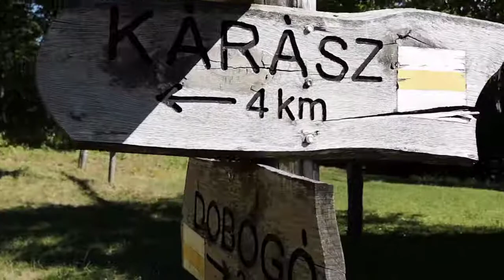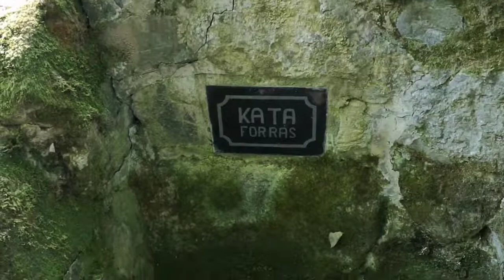Túra a Mecsekben - Ól-völgy,Vár-völgy,Máré vár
Szászvár - Ól-völgy - Balinca - Németdöglés - Vár-völgy - Máré vár túra kb.16km (Sándor és Gergő emléktúrája)